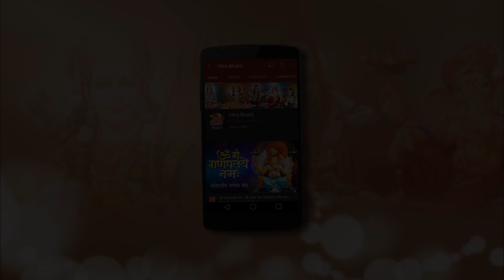Shree Ganesh Hindi Ep103 - सूर्यदेव और इंद्रदेव के बीच युद्ध क्यों हुआ देखिये -श्री गणेश - 103